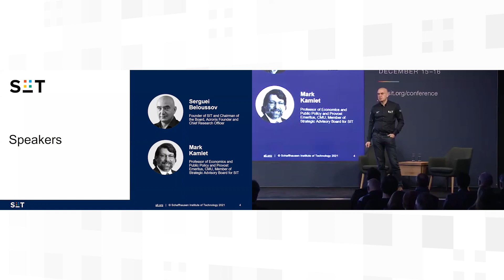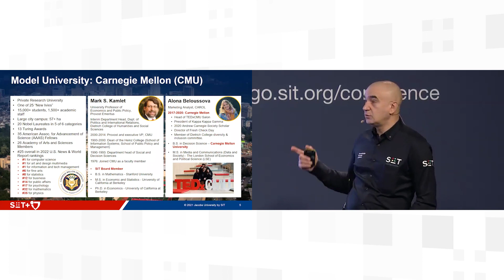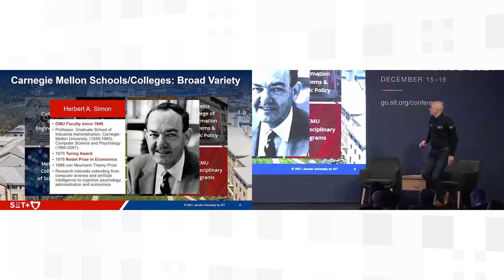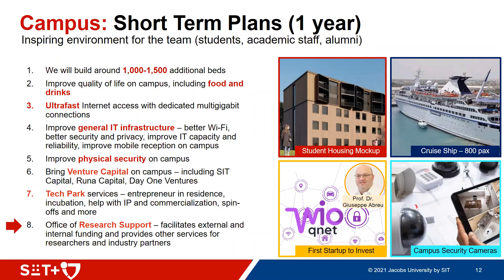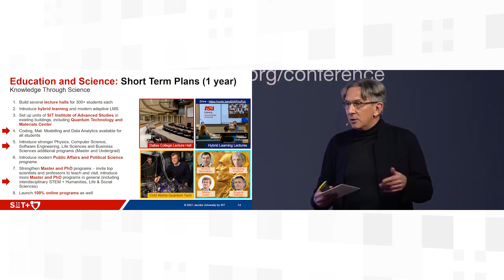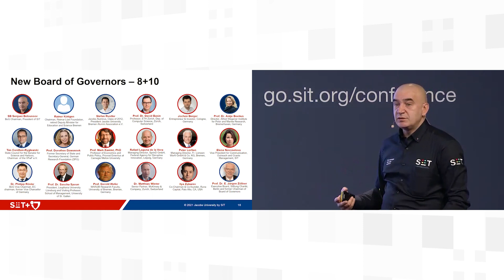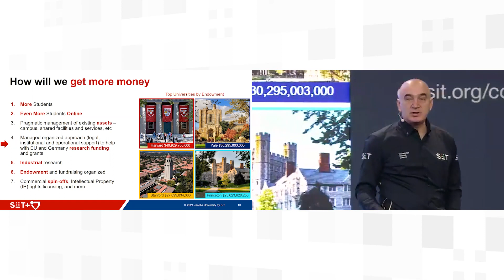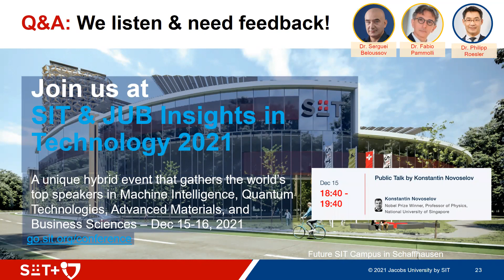SIT & JUB TOWNHALL : Latest insights into SIT and JUB's partnership with Dr. Beloussov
Will there be joint programs offered from SIT & JUB? How can SIT help build a better future for Jacobs University? Will the Jacobs University Bremen name and brand change?

Watch this video for an informative discussion with the Founder & Chairman of the Board of SIT, Serguei Beloussov, to hear the latest updates on the developments of the partnership between JUB and SIT.

A special thanks to Mark Kamlet, Professor of Economics and Public Policy, Provost Emeritus at CMU and Member of Strategic Advisory Board for SIT, and Fabio Pammolli, Professor of Economics and Management at Politecnico di Milano and Member of SIT Strategic Advisory Board, for their participation in today’s Townhall.